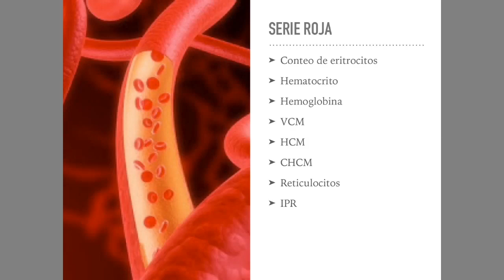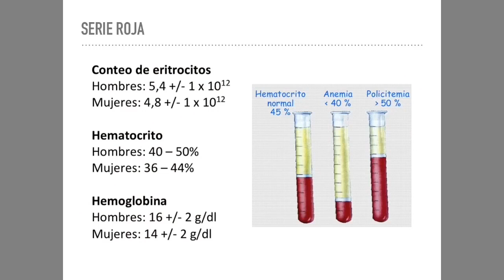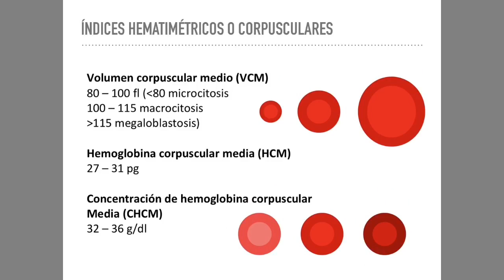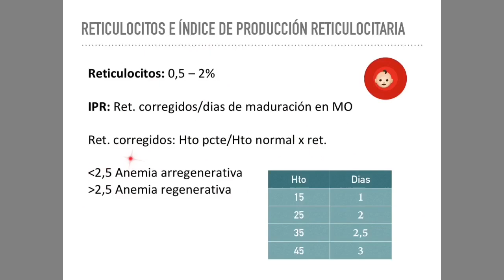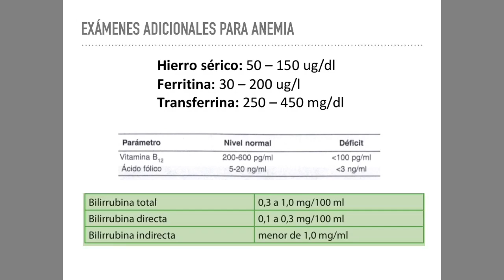Biometría hemática: Serie roja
En este video revisamos la primera parte de este tema, también llamado hemograma, que se usa todos los días en la práctica por sus diversos usos. Les invito a revisar la segunda parte de serie blanca y plaquetas